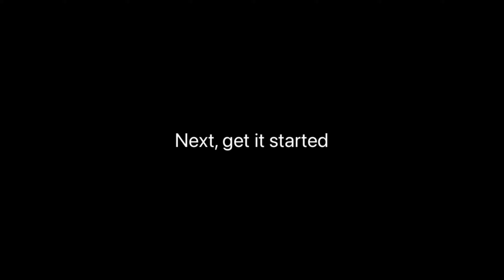How to plow a snowman #3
Possiblely disturbing scenes!
Please make sure that you are double tough and can handle the following video.
May contain clips of a snowman getting demolished and pulverized.

Proceed at your own risk, or don’t proceed if you have a tentancy of getting bed sores, Charly horses, nose cramps, inflammation of the gallute, heart burn, or chronic procrastinitus.